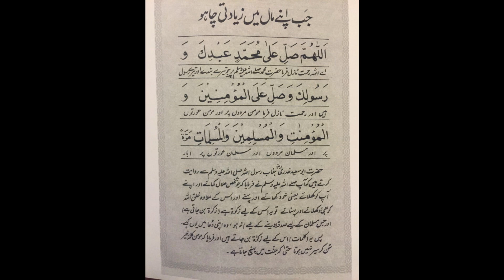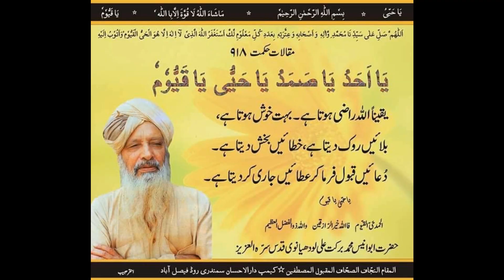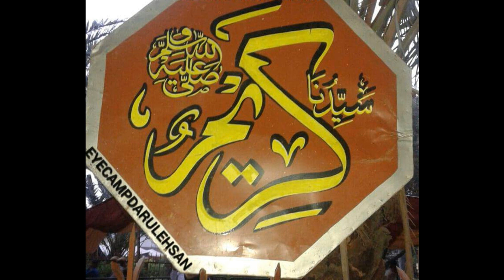Salat AL- Khusumt New Beyan (Dar Ul Ehsan)